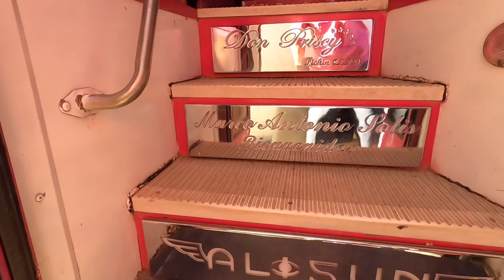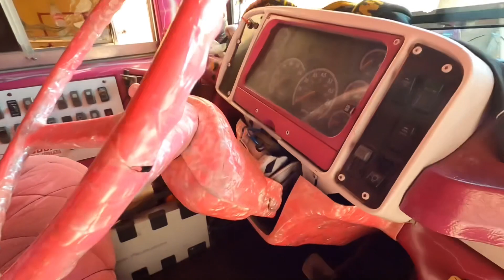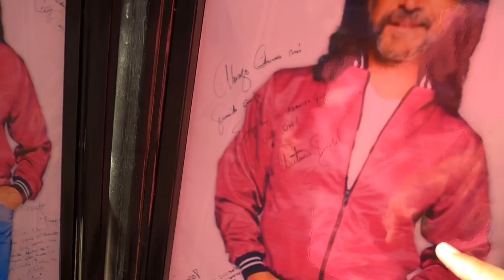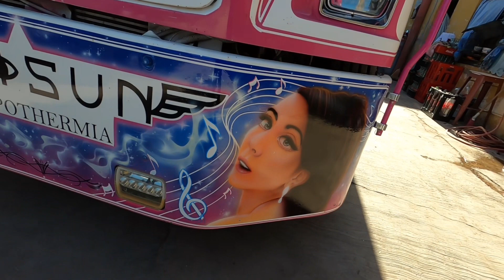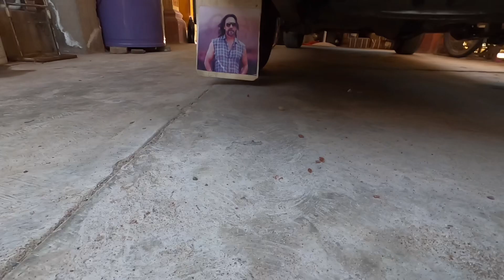-GuapoRosas-¡Explicando la broma que hice!//¡No vendí el BukiBus!